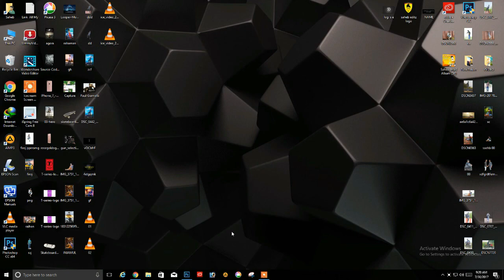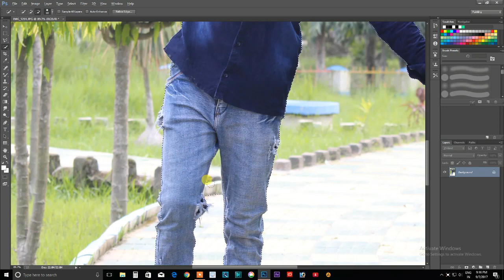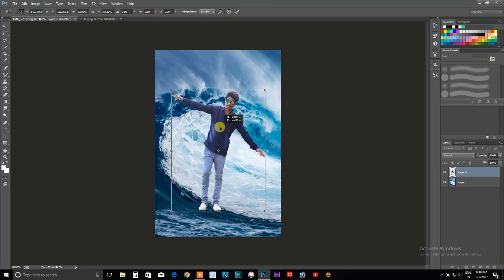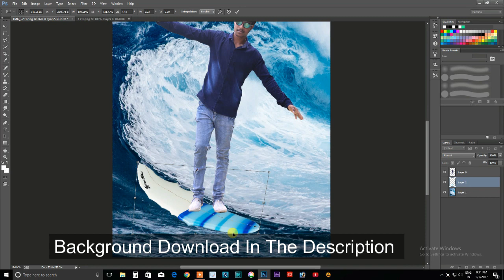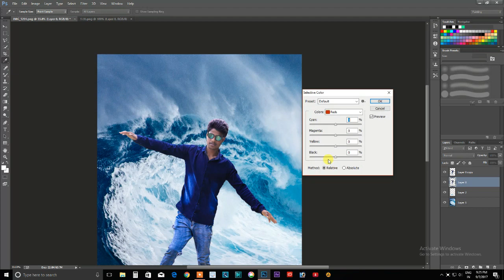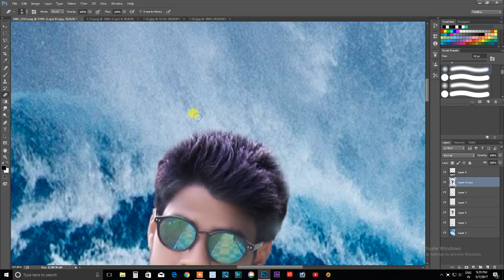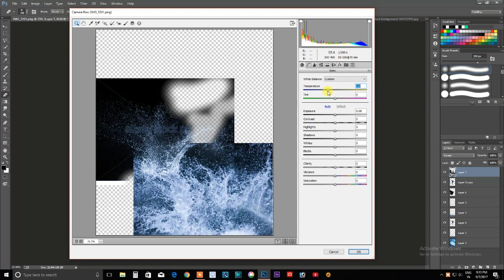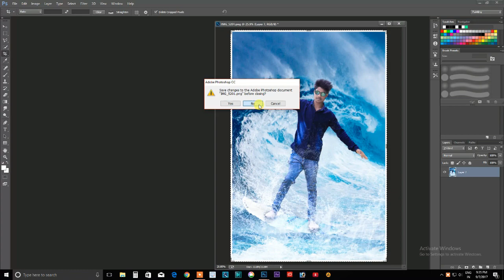How To Amezing Editing Sea Surfing Manipulation photoeditz in photoshop cc| (BY SAHEB EDITZ)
Hello Viewer's I am Saheb .Today I'm Going To Show You"-How To Sea Surfing Photo Manipulation Photoshop Tutorial 2017

Like it, I’ll upload many amazing videos later on